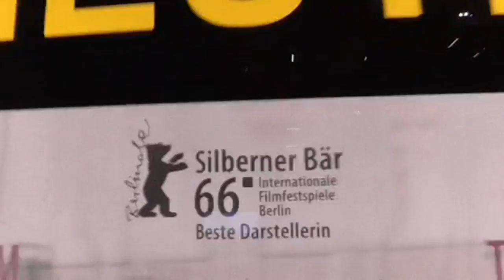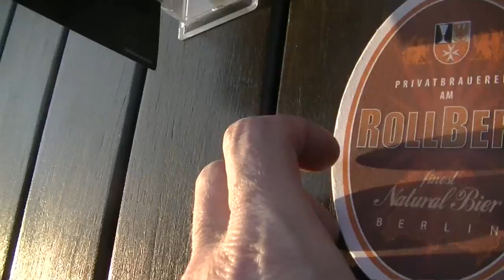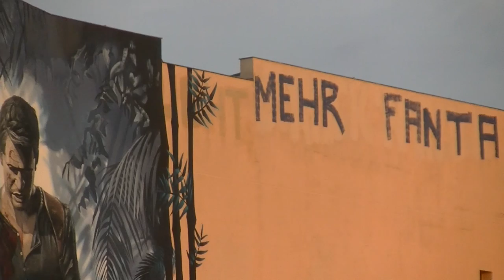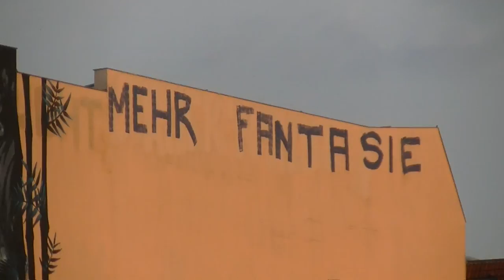Wo war VJ ETC am ersten Mai 16? Im Blaumilchkanal!Hier zu sehen auf U2B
VJ ETC appears 4 the Zuckshow. Since 30 years in Berlin.
He visits a Berlin Kneipe called Blaumilchkanal, like the famous Ephraim Kishon book and movie...